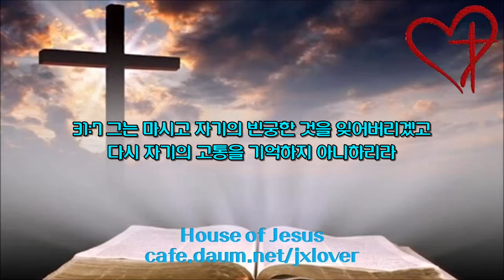[2.0배속](55일차) 잠언 16장-31장